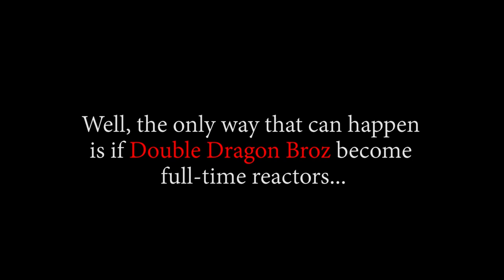LAW GAVE DOFLAMINGO HIS DEMANDS!! OP - Episode 622, 623 | Reaction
Title: LAW GAVE DOFLAMINGO HIS DEMANDS!! OP - Episode 622, 623 | Reaction